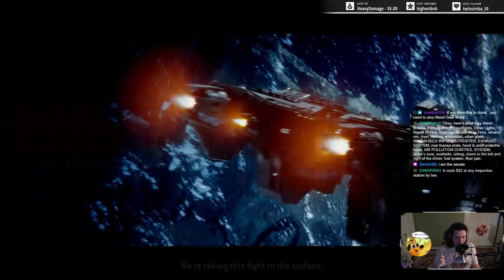Sensai Plays -- Halo 2 (1/4)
Sensai plays Halo 2. Realizing they'd struck gold, Bungie attempts to capitalize on having unique player characters for cooperative campaigning: a master chef and one scaly boy. on April 22nd, 2021.